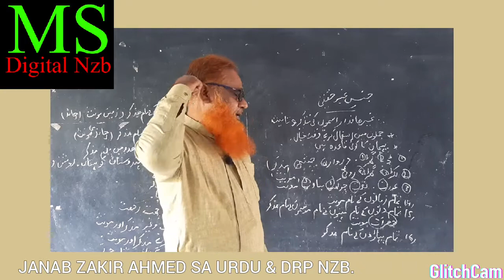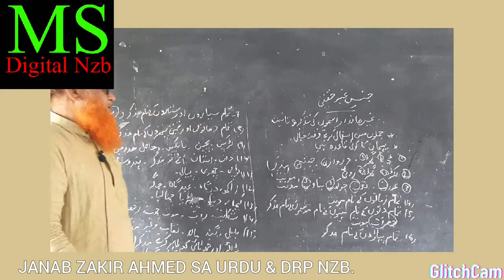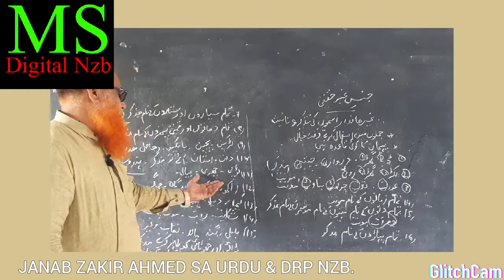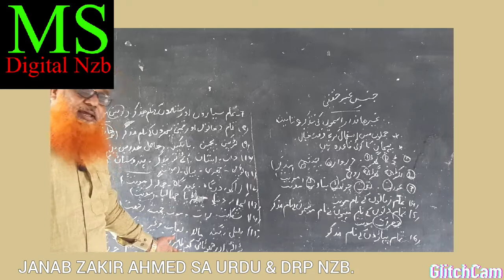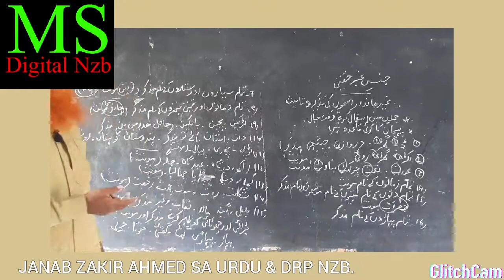BASIC URDU GRAMMAR|TET|TRT|FOR ALL CLASSES|SESSION 9| اردو بنیادی قواعد.|MS DIGITAL NZB.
URDU BASIC GRAMMAR|FOR ALL CLASSES|SESSION NO. 9|ALSO HELPFUL FOR OTHER COMPETITIVE EXAMS|ZAKIR AHMED SA URDU & DRP NZB.|VIDEO SL. NO. 49|MS DIGITAL NZB.